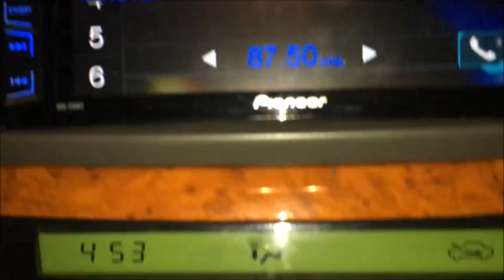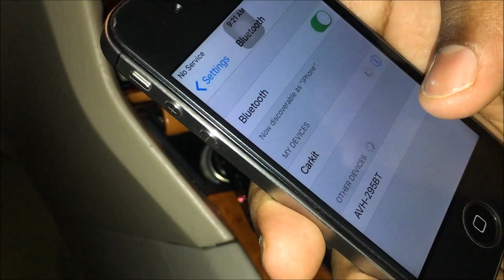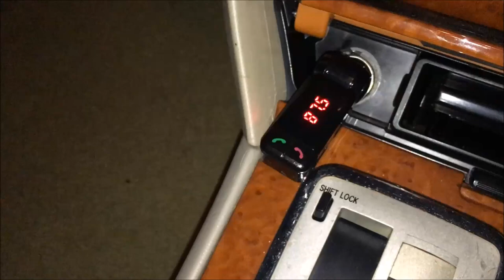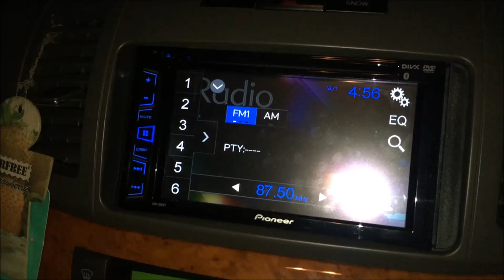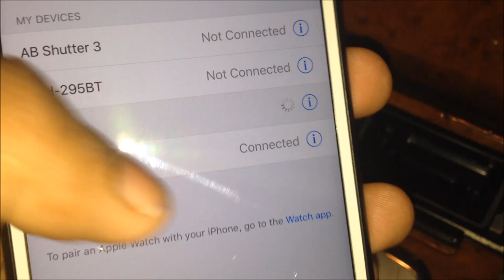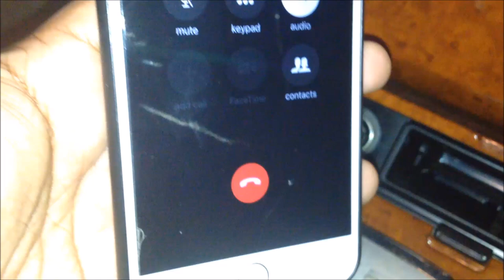Car FM Transmitter, Charger with Bluetooth function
This is a demonstration of budget and popular Car FM Bluetooth Receiver/Transmitter, which was bought from Ebay.

Vodool Bluetooth FM Transmitter with Port USB 2A Car Charger for iPhone, Samsung or Any phone.